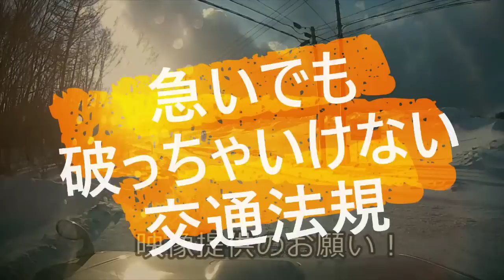迷惑運転者たち No.1359 狂った プリウス・・踏切でも 逆走する！・・繰り返す 異常な運転・・【トレーラー】【車載カメラ】